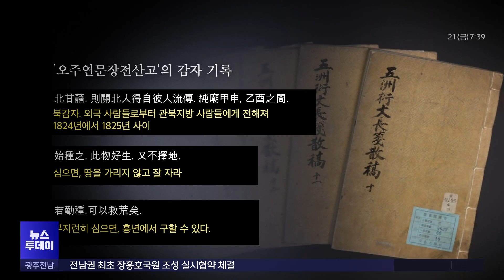[강원영동] 감자 도입 200년 만에 수출국으로... K-감자 큰 인기 (뉴스투데이 2024.06.21 광주MBC)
(앵커)
올해는 감자가 우리나라에 들어온지 200년이 되는 해입니다.

감자는 그동안 소중한 식량자원으로 활용돼 왔죠.

그런데 이제는 우리나라가 감자 원산지에
씨감자를 수출하는 농업 강국으로 거듭나고 있습니다.

MBC강원영동 이준호 기자가 보도합니다.

(기자)
해발고도 800m의 대관령입니다.

드넓은 고랭지 밭이 짙은 녹색으로 물들었습니다.

벼 농사가 어려운 산악지역에서도 잘 자라는 감자입니다.

강원지역의 중요한 식량 자원 역할을 한 감자는
200년 전, 우리나라에 전해진 것으로 파악됩니다.

조선시대 후기에 쓴 책에 나온 감자에 대한 기록을 보면,
감자는 외국에서 한반도 북쪽으로 전해졌는데,
그 시기가 1824년이라고 쓰여 있습니다.

또 땅을 안 가리고 잘 자란다며,
부지런히 심으면 흉년에서 구할 수 있다고 나와 있습니다.

이후, 우리나라에서 감자에 대한 연구가
본격적으로 진행된 건 1961년부터입니다.

* 진용익 / 농촌진흥청 고령지농업연구소
"6.25 이후에 식량이 부족했기 때문에,
씨없는 수박으로 유명한 우장춘 박사께서
감자를 (연구하고) 생산할 수 있는 기관인
고령지 시험장을 설립하도록 지시를 하셨고..."

대관령에 들어선 고령지 시험장을 중심으로
씨감자 개발이 60여 년간 이뤄졌습니다.

그 결과, 각종 환경에 잘 적응하는
감자 품종을 쉰 개 가까이 만들었습니다.

이 가운데 바이러스 감염이 잘 안 되는
무병 품종은 세계적인 관심을 끌고 있습니다.

감자의 고향으로 알려진 중남미 나라의 과학자들이 찾아와
관련 기술을 전수 받고 있습니다.

*가브리엘라 나베즈 / 에콰도르 국립농업연구소(INIAP)
"여러분이 다루는 기술 개발은 매우 뛰어나며 수준이 높습니다.
이러한 기술들은 농부들에게 효과적으로 전수될 수 있습니다."

지금까지 우리나라의 씨감자를 수입하거나,
수경 재배 기술을 도입한 나라는
에콰도르를 포함해 20여 곳입니다.

고령지농업연구소는 앞으로 감자를 이용해
다양한 소재를 개발하는 등 원천 기술을
확보하는 것이 새로운 목표입니다.

* 조지홍 / 농촌진흥청 고령지농업연구소장
"앞으로는 화장품이라든가 잘 썩는, 녹말을 이용한
플라스틱 그런 쪽으로 해서 산업화를 강화하고..."

K-감자가 식량 자원을 넘어
이를 활용한 산업으로까지 확장을 시도하면서
세계인의 주목을 받고 있습니다.

MBC뉴스 이준호입니다.